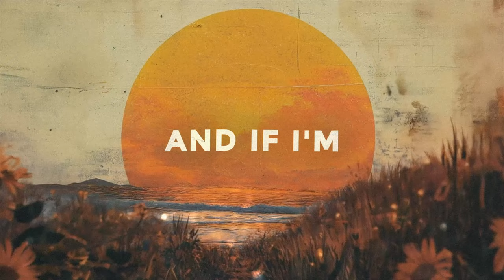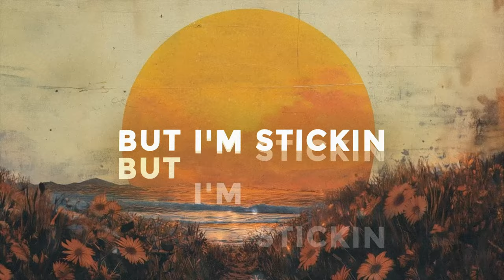Chen Boi - End Of Summer [Bass Rebels] The best Copyright Free Music Summer Vlog Songs 🌅🎵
Time for more of the best Copyright Free Music with some Summer vibes alongside indie pop with @ChenBoi's debut track on Bass Rebels, 'End Of Summer.' This feel-good anthem combines melodic beats and upbeat instrumentals, capturing the essence of a fleeting romance. With catchy hooks and lyrics that explore the thrill and uncertainty of a summer fling, this song is the perfect soundtrack to those last warm days.

0:00 Chen Boi - End Of Summer [Bass Rebels]
0:48 The Drop
1:14 Vocal Trumpet Drop
1:38 Vocal Breakdown
1:49 Switch Up Drop

♫Music By♫
●Chen Boi - End Of Summer [Bass Rebels]

📝Lyrics📝
Where I go it's hard to find the perfect places
Need to know where I'm going and if I'm staying

I found the words to write this song
But it don't feel like it belongs
I'm so indecisive never know just where my mind is

I know I said I needed the love
But I don't think that you are the one

And it's not that I don't want ya
You can leave your name and number
But I'm stickin to the end of summer

Where I go always searchin never learnin
Need to know where the line is and where to find it
It ought to be how I was born
When I know it's right but feels so wrong
I'm so problematic always gettin over-excited